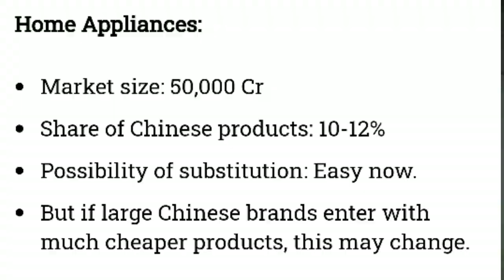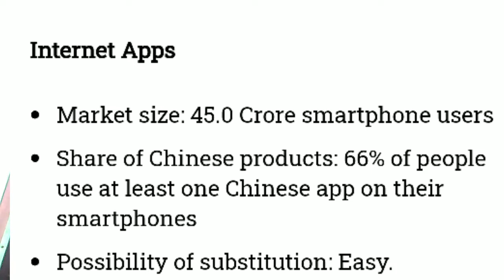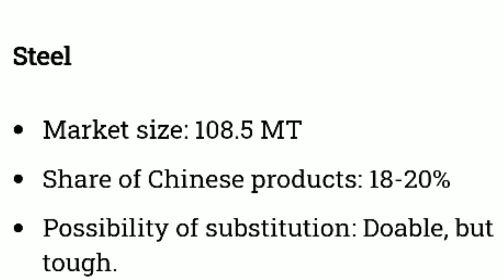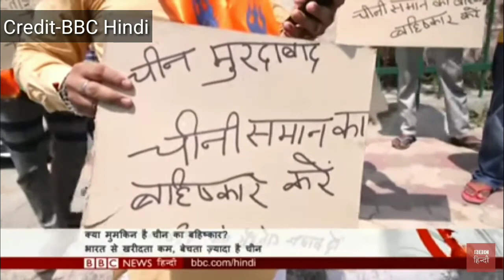How to Boycott China products?Total Blueprint Explained|Make in India |Ease of Doing Business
Hello Friends
In this video I have explained how to boycott China products
Blue Print of China Products
How to reduce imbalance of export import business between China and India

Photos/Video Credits- Twitter, Facebook and Instagram.

Thanking you for your support and help...

Main Purpose of this Channel- Learning, Awareness, Education and News Reporting.
See the world from a new perspective. Ground Reports from across the world will make you more aware and logical analysis will make you think more critically. Learning how can make the world a better place.
-This video is also for news reporting/Education/Information purposes.